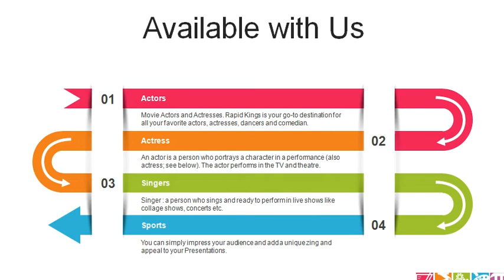Kapil Dev Manager Contact Details, 7878249657, Phone Number, Manager, Event, Secretory, Mobile, Book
Book Kapil Dev for Events - Contact Celebrity Management Agency

Appeanances, Performance, Product Launches, Corporate Events,
Endorsements, Mall Opening, Movie Promotion, Brand Campaigns,
Birthday Party, Store Openings, Wedding, School Annual Day, University Events,

CONTACT CELEBRITY MANAGEMENT COMPANY

(M) : Deep Soni :- (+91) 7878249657.
(M) : Vivek Gadhavi :- (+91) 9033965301.

Booking Agency for Kapil Dev
Kapil Dev Booking Agency: Contact, Fee Info for Appearances
Kapil Dev for events